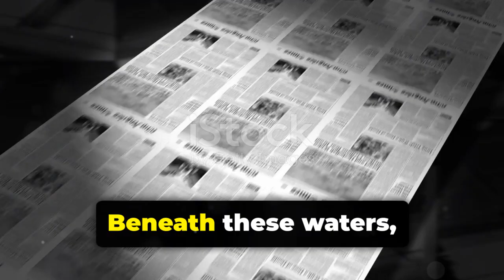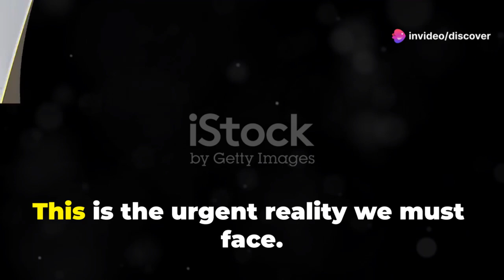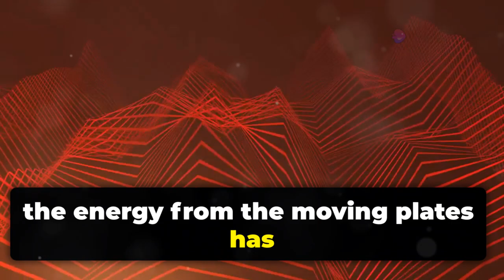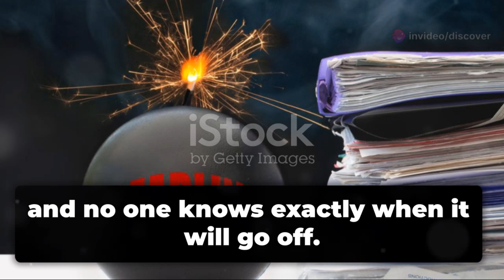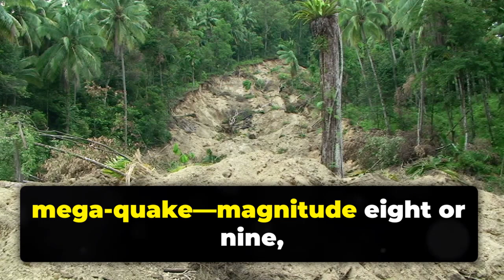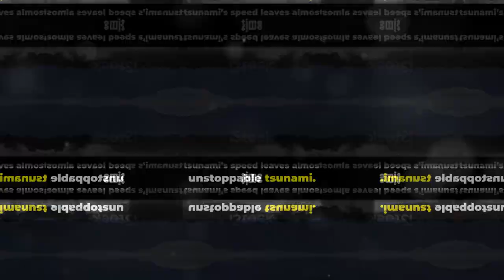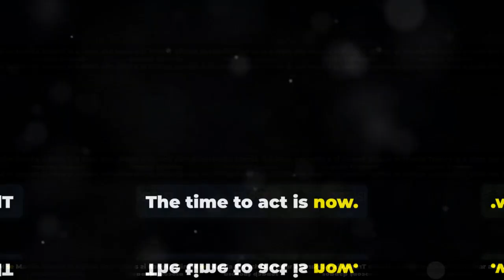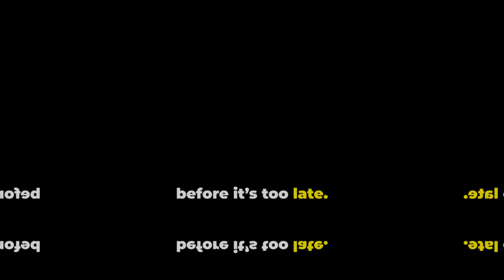Seismic Alert: Manila Trench Could Trigger Mega Earthquake Soon!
A major geological concern is intensifying beneath the West Philippine Sea. The Manila Trench, a tectonic subduction zone stretching along western Luzon, is reportedly building up stress that could unleash a destructive earthquake. PHIVOLCS and international seismologists have expressed concern over the accumulated energy, warning that the trench may rupture without much warning.

Historical records point to similar events centuries ago, but modern urbanization makes today’s risk more catastrophic. Cities like Manila, Bataan, and Zambales could face massive structural damage, loss of life, and even tsunami threats. Emergency services are on high alert, and regional governments are urging the public to review evacuation plans.

This content is AI-generated with human editing for accuracy and depth.

📚 References:

Philippine Institute of Volcanology and Seismology (PHIVOLCS)

United Nations Office for Disaster Risk Reduction (UNDRR)

Nature Geoscience (Tectonic Studies in the South China Sea Region)